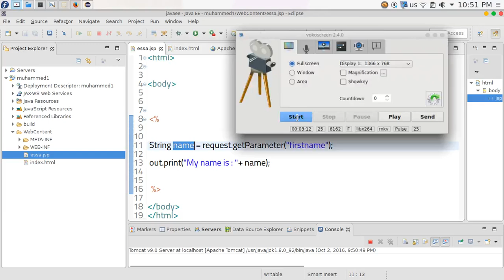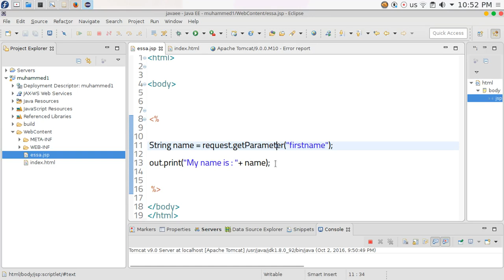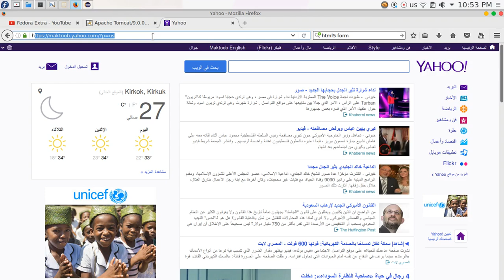14 JAVA EE JSP Implicit Objects response